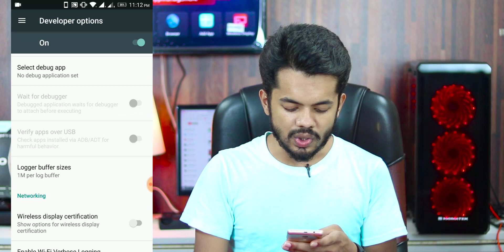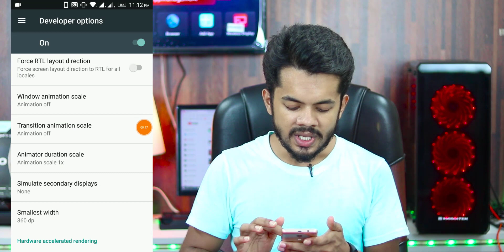How To Speed Up Your Slow Android Phone